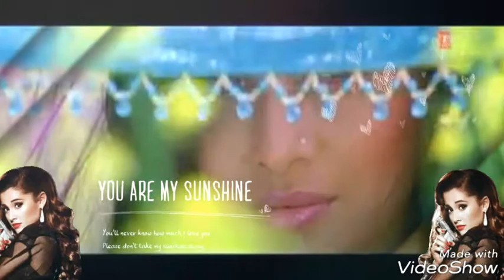Jila gopalganj बरौली barauli dharmendara Raja full HD video album song(1)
Dharmendara Raja gopalganj city